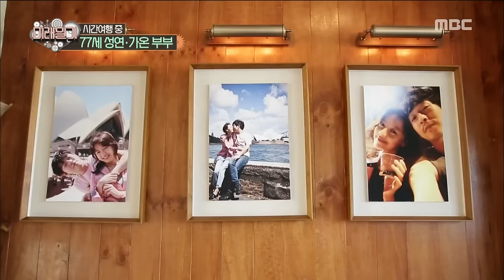[Future diary] 미래일기 - Kang Sung-yeon meet husband become old couple 20160208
Kang Sung-yeon meet husband become old couple